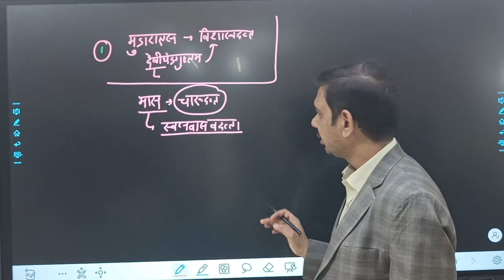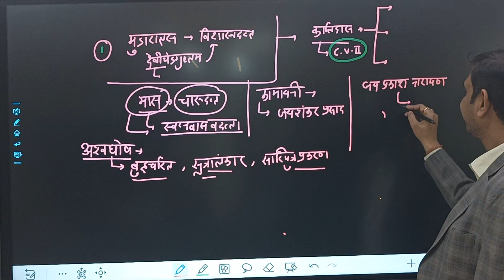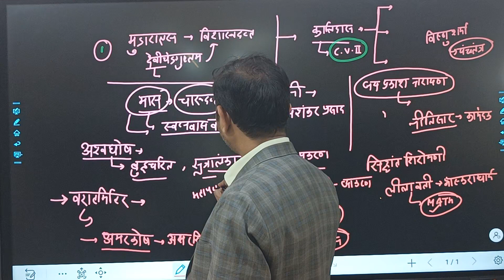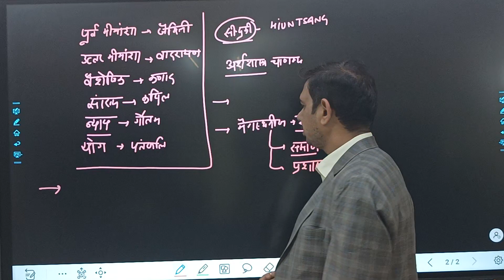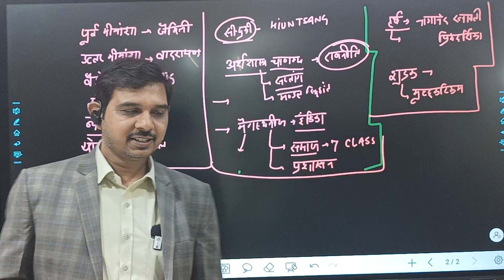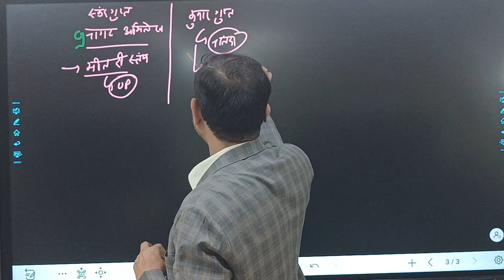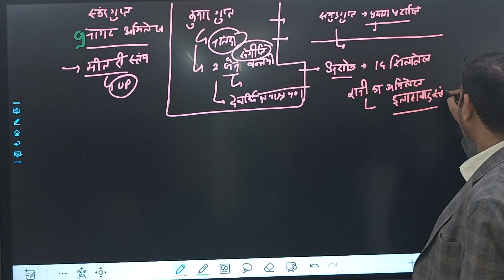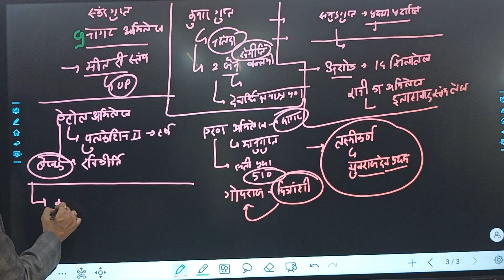महत्वपूर्ण पुस्तकें एवं अभिलेख#mppsc#upsc#ssnias# important books and inscription 22 feb